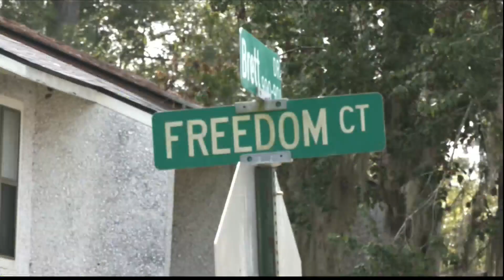Hinesville residents react to triple shooting Sunday night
An investigation is underway in Hinesville after a shooting sent three people to the hospital Sunday night.